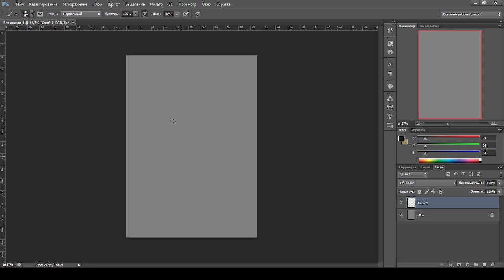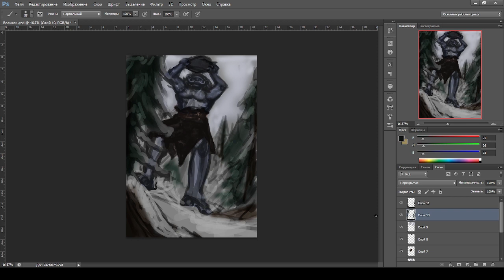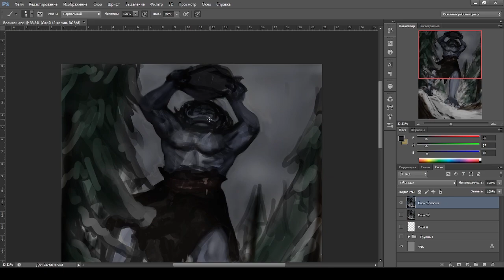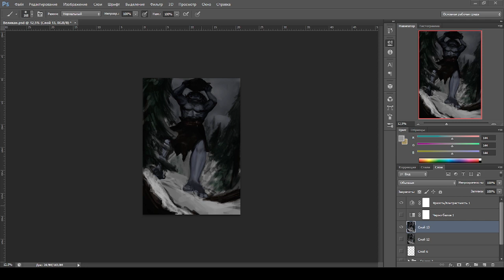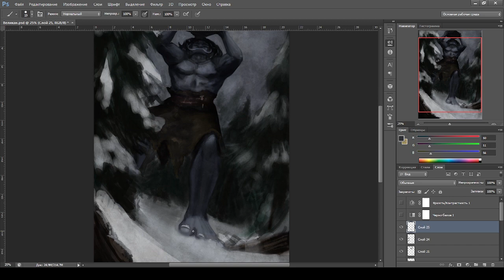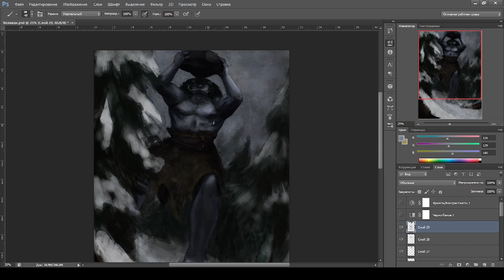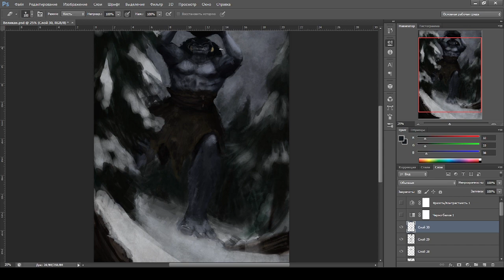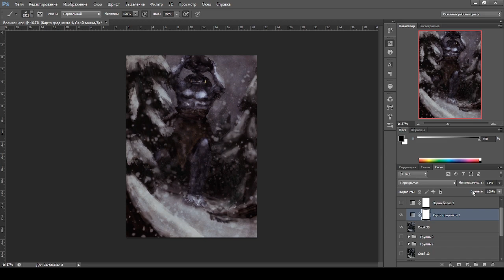SpeedPaint "Giant" (by Gnolla) || Illustration for board game || Спидпейнт "Великан" (Gnolla)